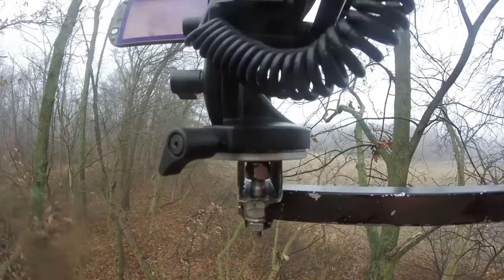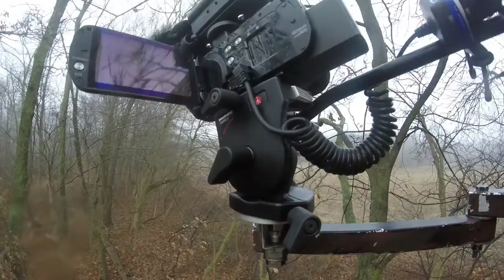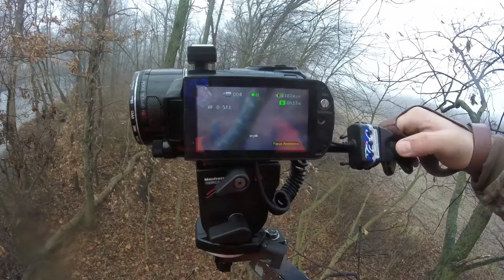Camera Video Setup for Filming your Hunts - Self Filming Canon GoPro Manfrotto Bebob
This is what I use to film my hunts whether my camera man is behind the camera or I am self filming.
One thing I did not mention in the video is that the GoPro Clamp Arm can clamp to your bow limb or you can get a head mount for the GoPro.